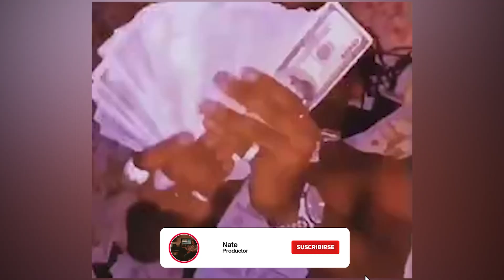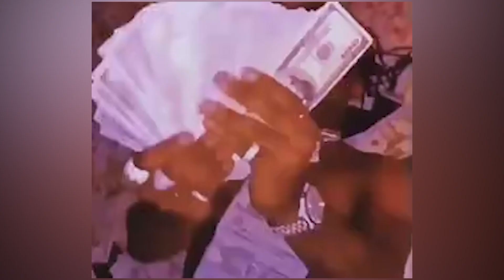Freestyle Type Beat - "Sock" l Free Type Beat 2024 l Rap Trap Instrumental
Freestyle Type Beat - "Sock" l Free Type Beat 2024 l Rap Trap Instrumental  (Prod. Nate_Beats)

Bpm:121

BEAT USO LIBRE. Se deberá poner (prod. Nate)
en el TITULO como mi Instagram en la descripción.